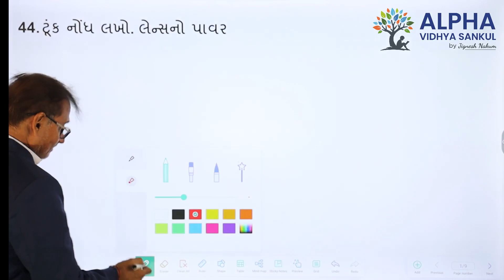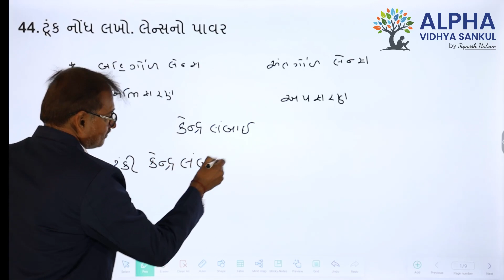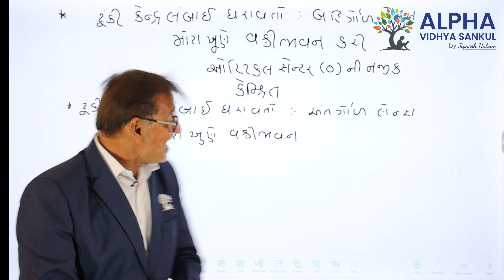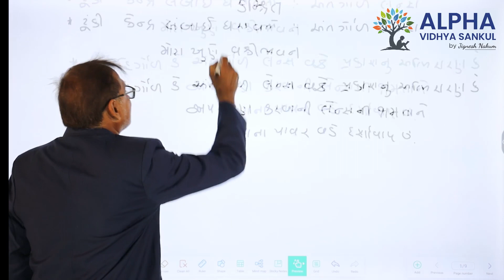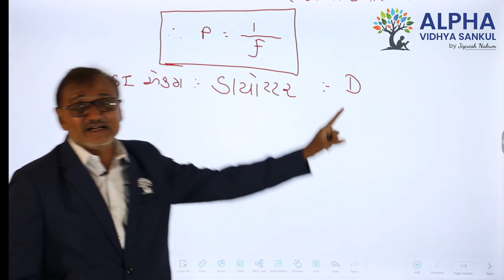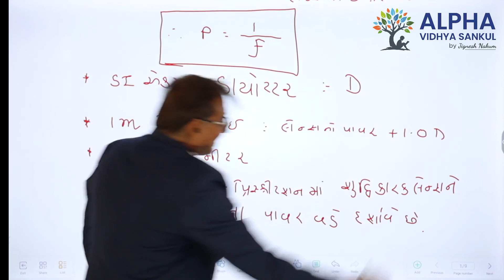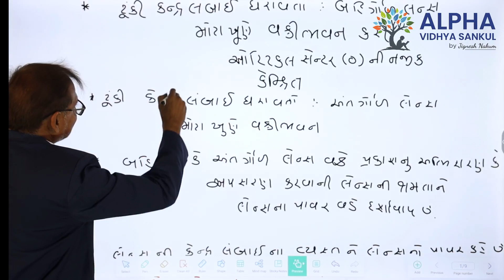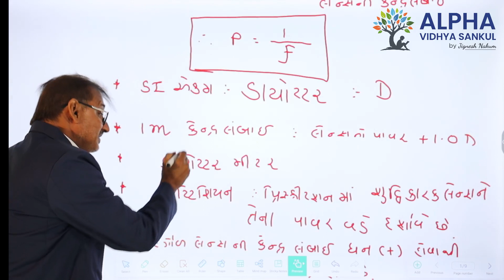Paper 3 |Section C |Que 44 | Science |Std. 10 |GM |Raju Sir